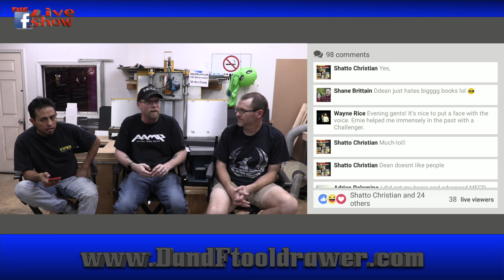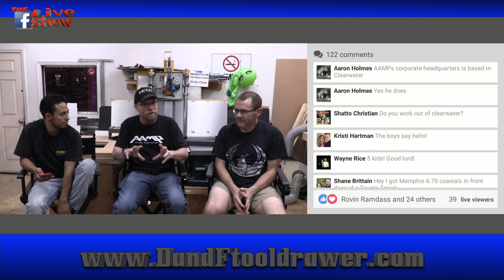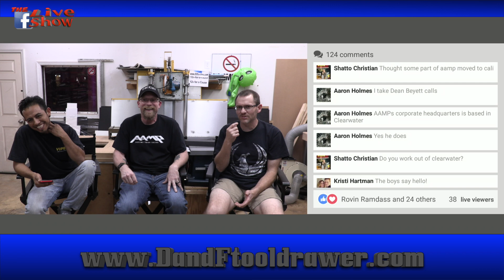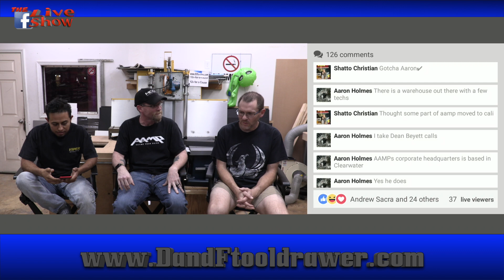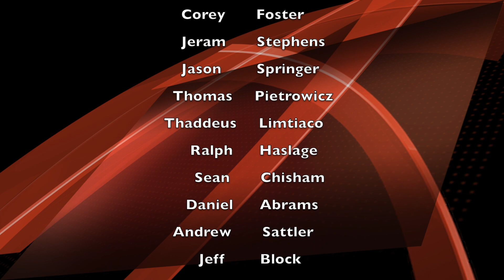Today's guest is Ernie Hartman from AAMP Global Facebook Live Show Episode 96